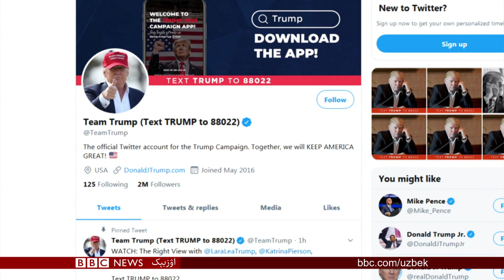افغانستان: لویه جرگه تیارگرلیکلری